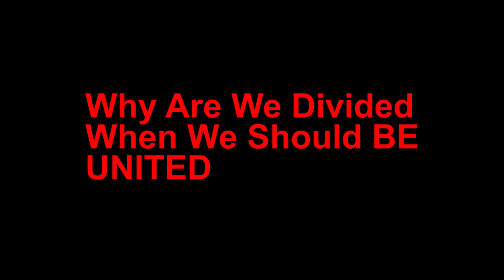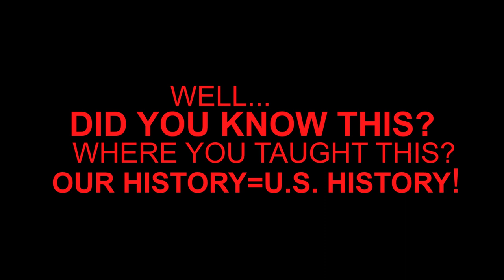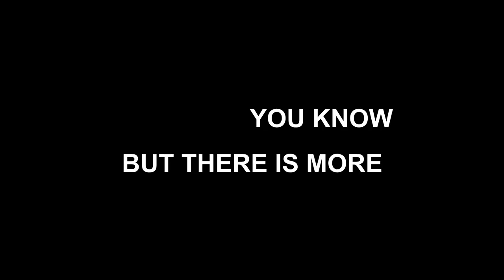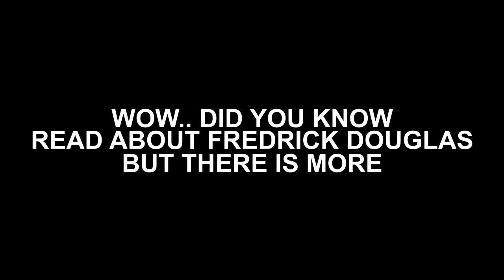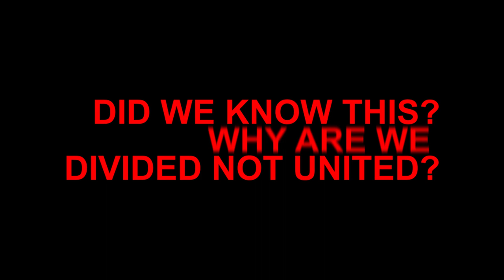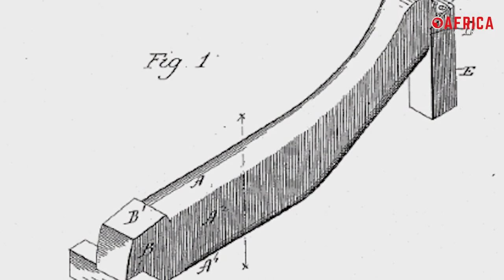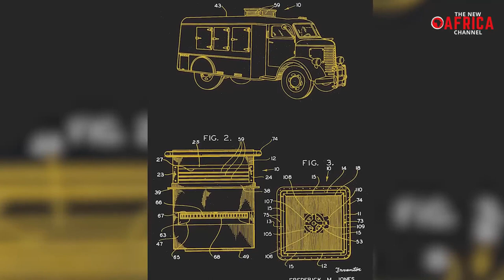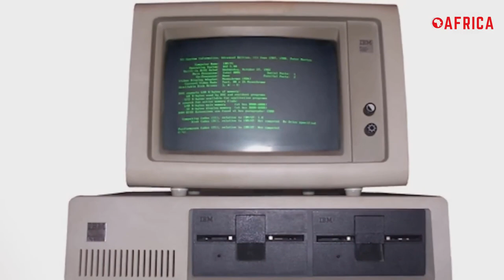you matter 2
A look at history that made america.. and black inventors why we should vote